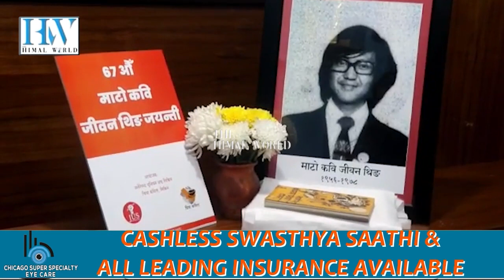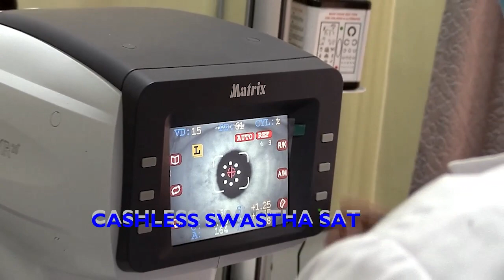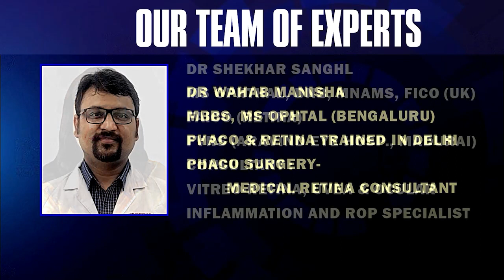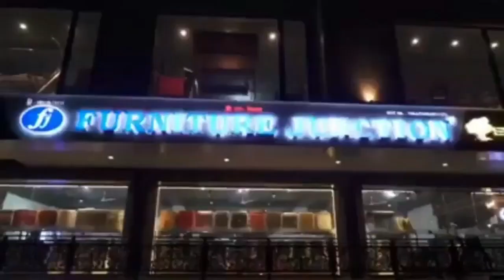Sikkim poet Jeewan Thing's birth anniversary observed